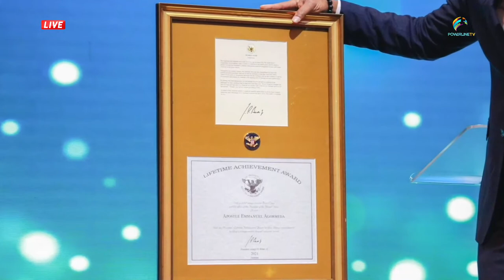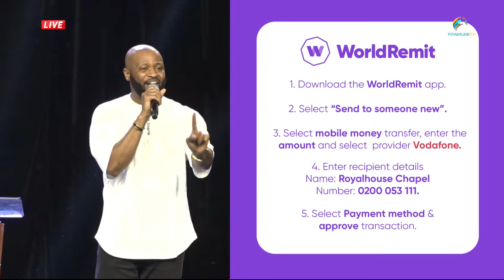WMG Camp Thursday Night Opening Session Live From The City of Shiloh II 17. 8. 2023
Welcome to the live broadcast ofWMG Camp Thursday Night Opening Session Live From The City of Shiloh II 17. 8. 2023 ||WMGCAMP2023. Join us as we speak to seasoned and experienced counselors on all forms of domestic issues.